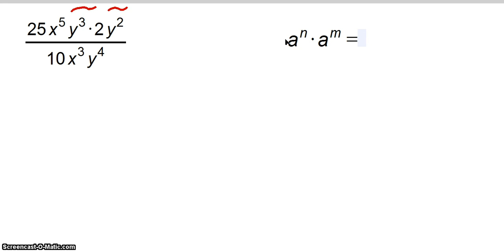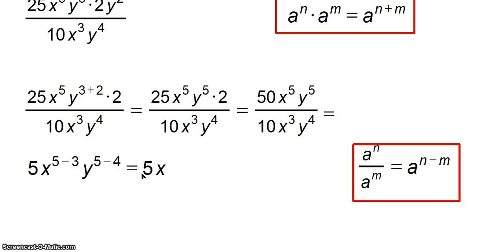חוקי חזקות-צמצום תרגיל מספר 7